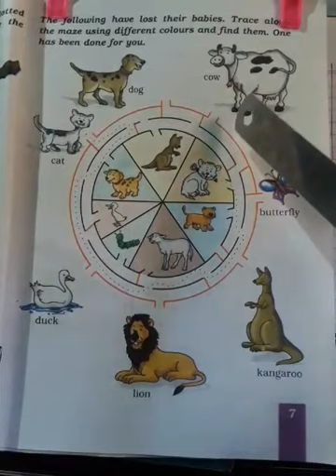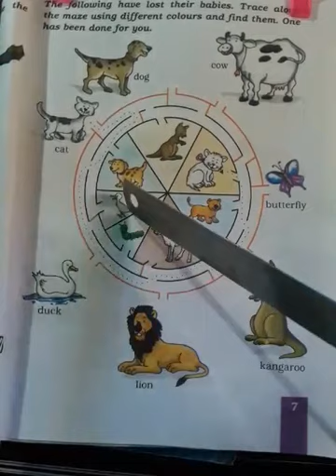CLASS ONE | ANIMAL'S BABIES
PLEASE CHECK DRIVE REGULARLY FOR HOME ASSIGNMENTS.